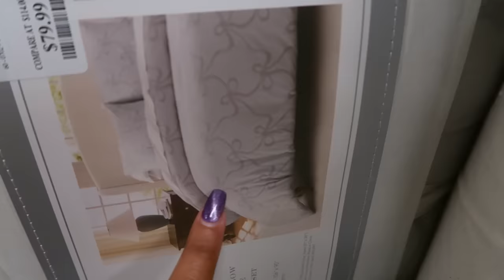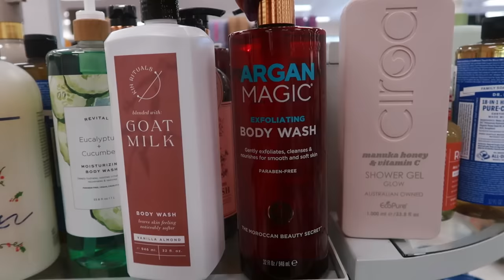TJMAXX * NEW FINDS!!! BAGS/ SHOES & MORE